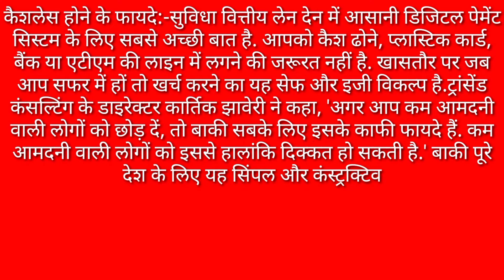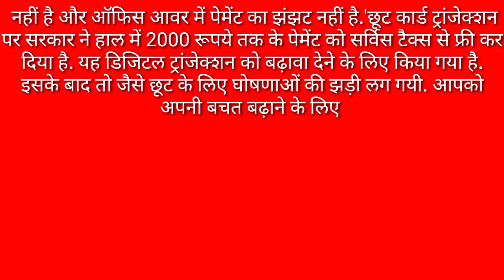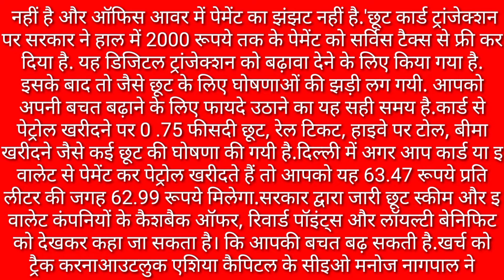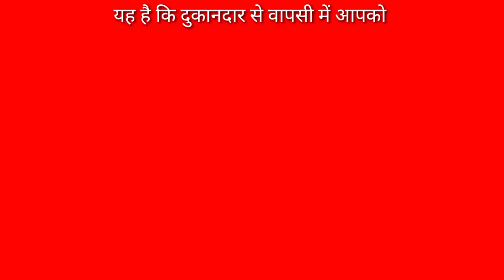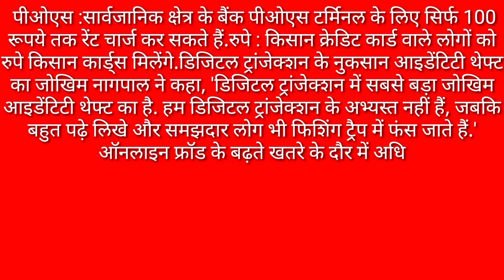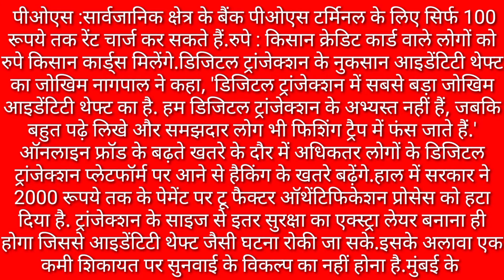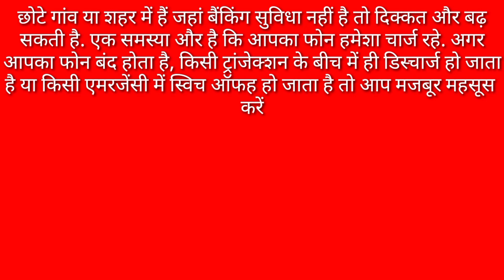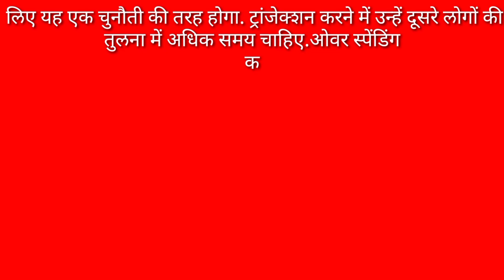essay on loss and benefits of digital payment।।डिजिटल पेमेंट के फायदे और नुकसान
About channel

धन्यवाद

# lossandbenefitofdigitalpayment # essay # gyanribatan